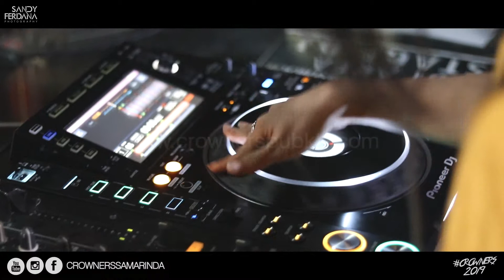Sound Check DJ VERRA VERS Sound At Crowners Samarinda